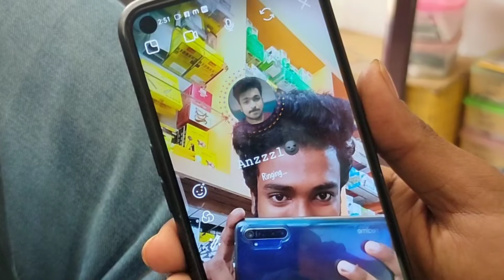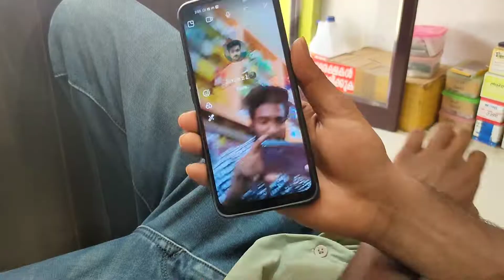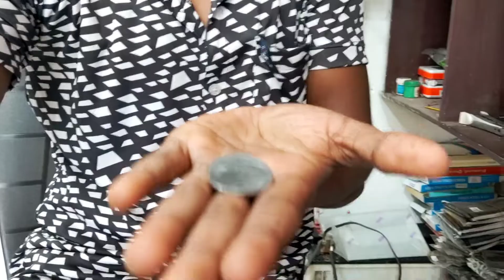ഇതുവരെ ആരും കാണാത്ത മനോഹരമായ കാഴ്ച |S/O Rajan